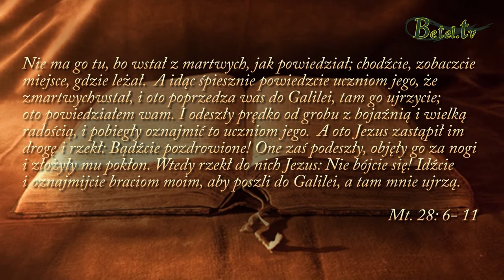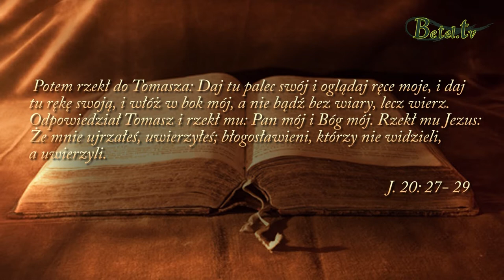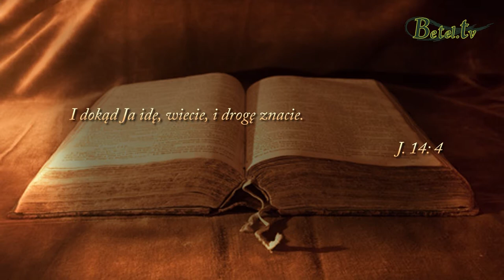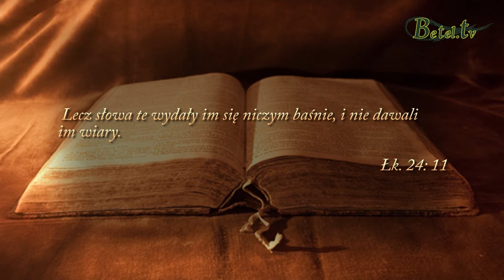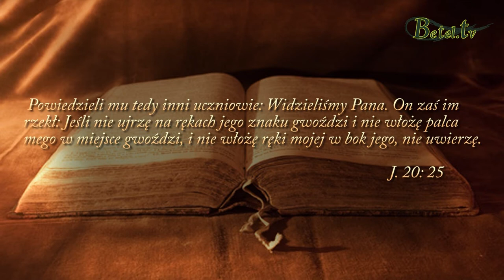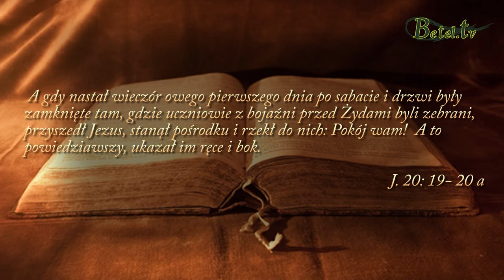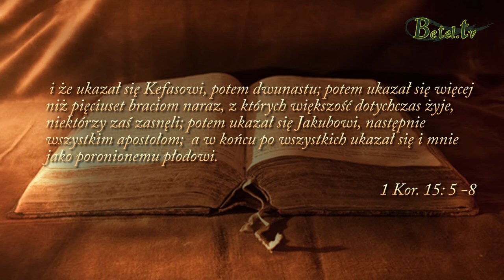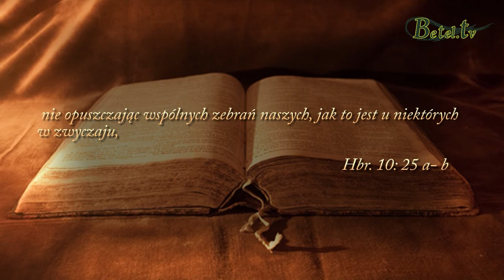16.04.2017- Czy żyjesz zmartwychwstaniem na co dzień?- pastor Bogusław Wrzecionko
W zmartwychwstaniu Jezusa Chrystusa jest moc. Czy żyjesz tą mocą każdego dnia? Czy ludzie wokół widzą, że zmartwychwstały Chrystus żyje w tobie? Czy raczej widzą rozbieżności między tym, co mówisz, a jak żyjesz? Nie wstydź się Jezusa, Jego mocy i miłości. Żyj w zaufaniu, że Bóg ma najlepsze drogi dla ciebie.